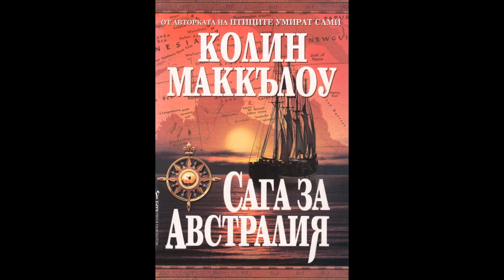Колийн Маккълоу - Сага за Австралия - глава 5/7 (Аудио книга) Историческа сага